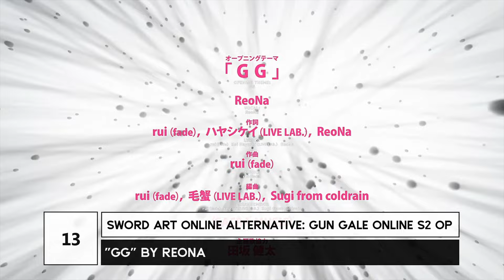Top 35 Anime Openings | Fall 2024 [First Ver.]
0:00 35- Haigakura OP
3:24 20- Blue Exorcist S4 OP
5:41 10- MF Ghost S2 OP